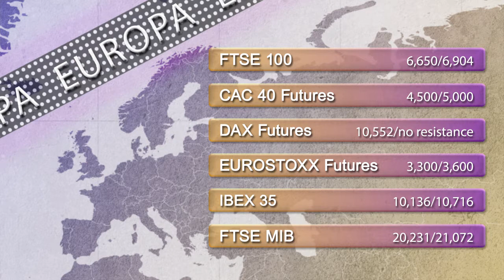Support and resistance levels 9th February 2015